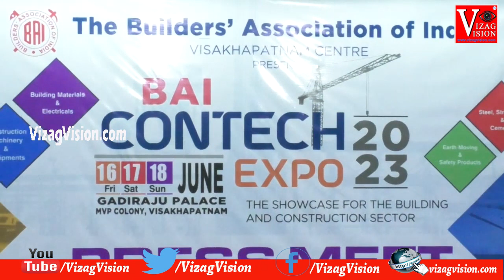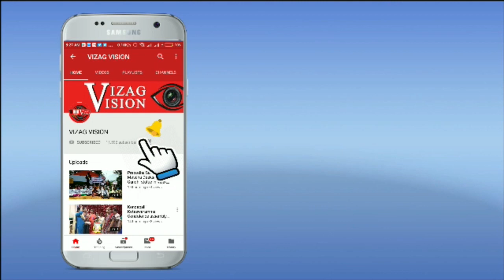BAI CONTECH 2023 EXPO on 16th to 18th June at Gadiraju Palace Visakhapatnam Vizag Vision